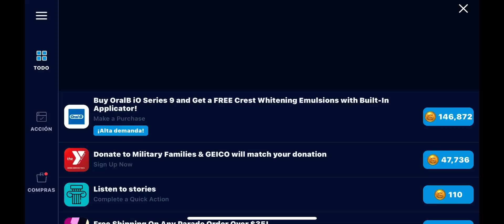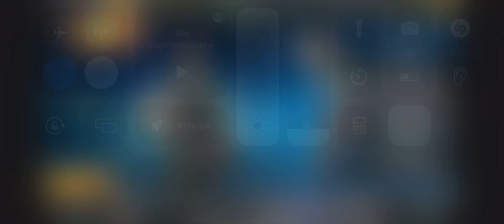Unkilled coop Wolfpack joe arma guerrillero y multicañon